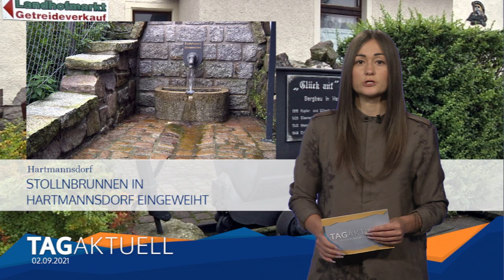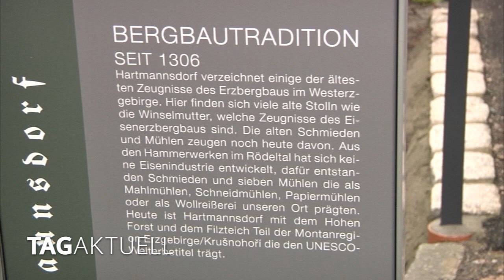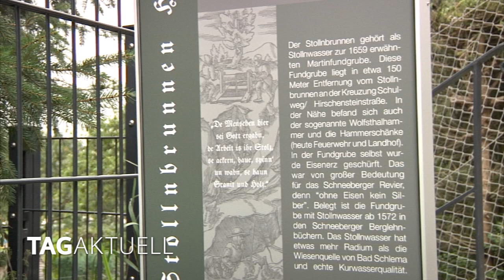Stollnbrunnen in Hartmannsdorf eingeweiht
Denkt man in Westsachsen an Bergbau, dann fallen sofort die Ortsnamen Schneeberg oder Schlema.
Aber auch in der Ortslage Hartmannsdorf, südlich von Kirchberg, wurde in früheren Zeiten unter der Erde gegraben, wurden Erze zutage gefördert.
Neben der eigentlichen Technik zum Graben, spielt dabei auch die Entwässerung der Schächte eine große Rolle.
Auch diese sogenannte „Wasserkunst“ gehört heute zum kulturellen Erbe.